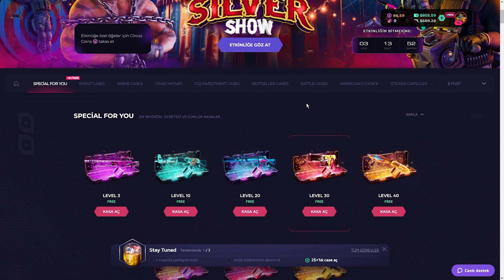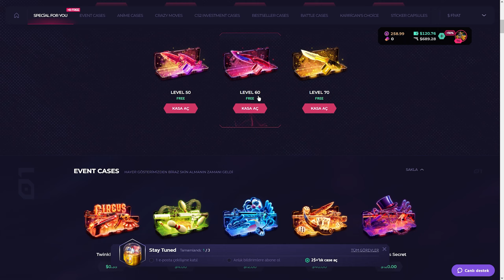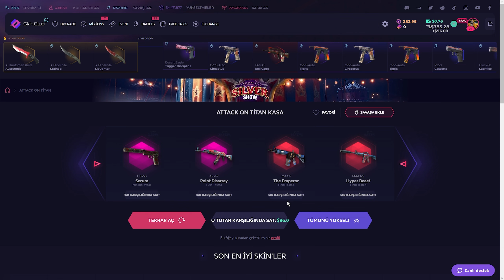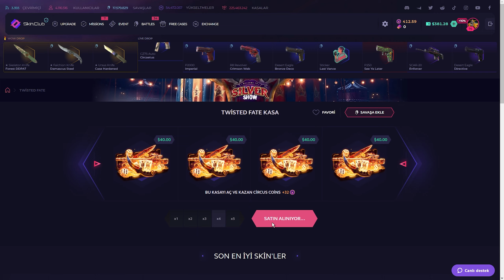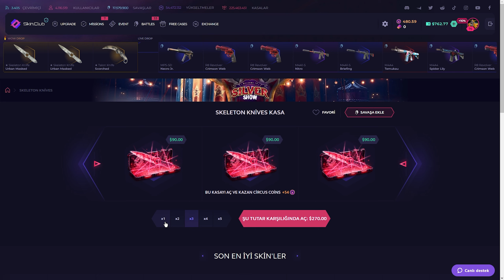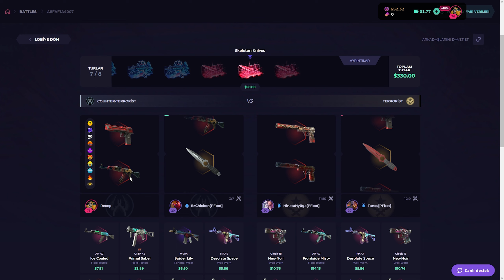BU VİDEOYU SAKIN İZLEME - izle !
🔥Skin.club'da benim özel kodumla siteye giriş yaparak %10 deposit bonusu kazanabilirsiniz!

► Arkadaşlar bu banın üzerine moral motivasyon için bi like ve yorum atarsanız sevinirim